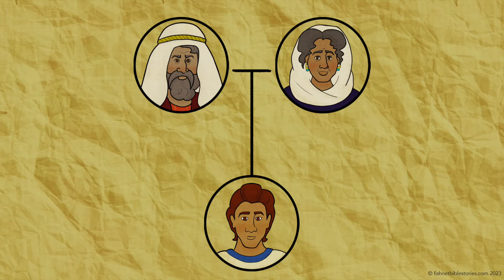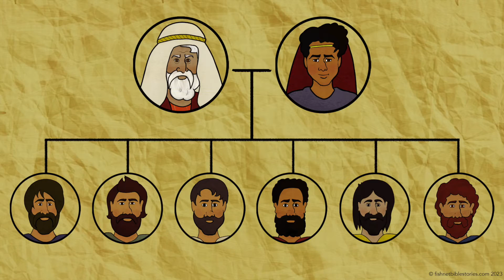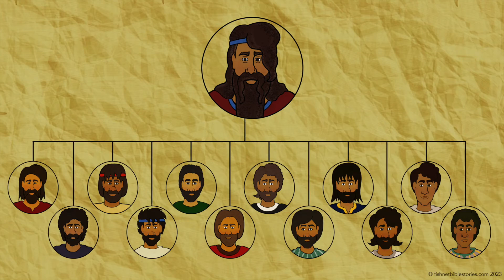Abraham's Family Tree | Bible Stories Read Aloud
Joseph and His Brothers Part 1

‘Abraham’s Family Tree’ is a Bible story from the Book of Genesis chapter 37. We recap the storyline of the family of Abraham up to this point. This leads us to Jacob’s twelve sons. This is a part of our series on Genesis.